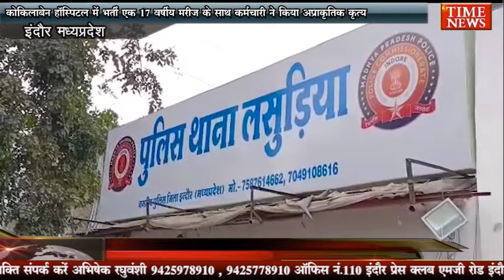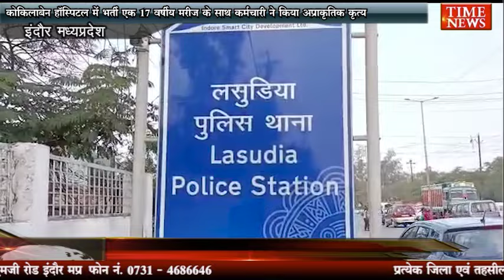कोकिलाबेन हॉस्पिटल में भर्ती एक 17 वर्षीय मरीज के साथ कर्मचारी ने किया अप्राकृतिक कृत्य